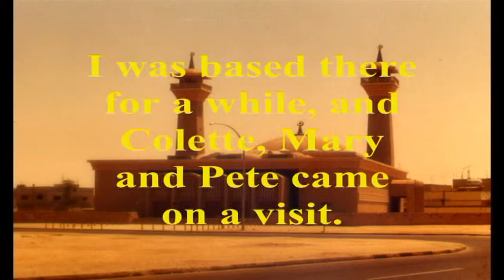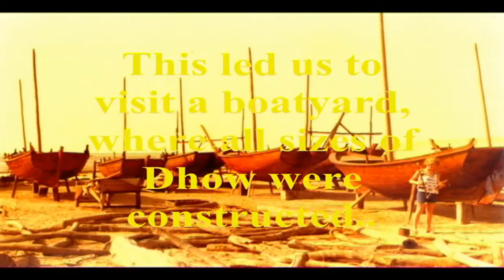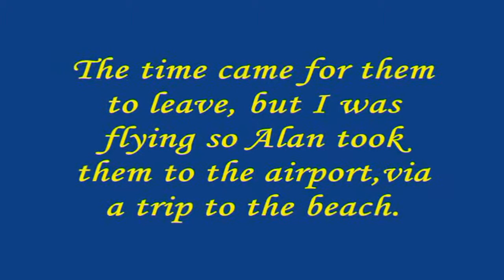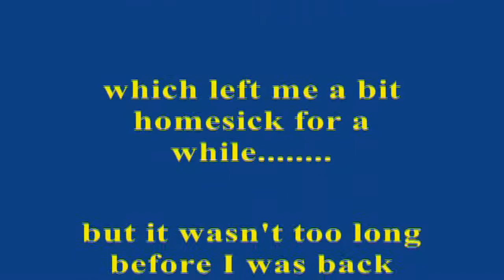THE HOSIER FAMILY Part 4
Mum, Mary and Pete in Kuwait 1978.